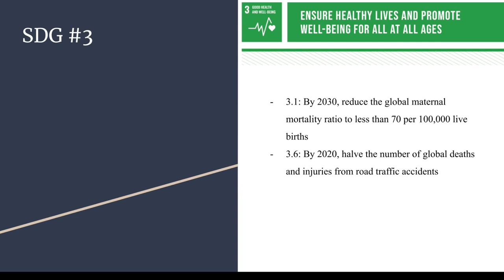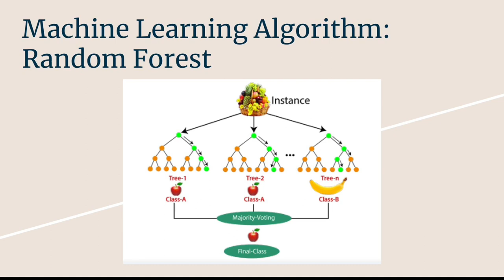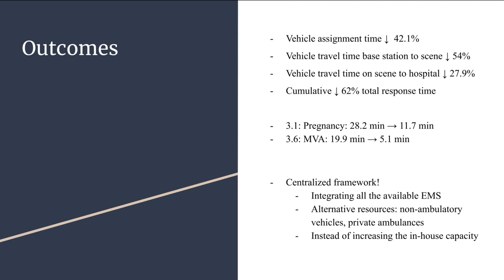INFO 2770 Mini Project SP23: Analyzing a Sustainable Model for Emergency Medical Services